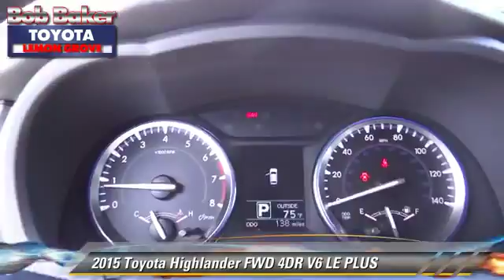2015 Toyota Highlander Toyota, San Diego, Lemon Grove, El Cajon, National City, Spring Valley, Broad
2015 Toyota Highlander

6800 Federal Blvd.

PROUDLY SERVING SAN DIEGO, EL CAJON, CHULA VISTA, NATIONAL CITY, LA MESA, AND SURROUNDING CALIFORNIA AREA. THIS 2015 Toyota HIGHLANDER IS EQUIPPED WITH A 3.5L V6 DOHC 24-Valve w/Dual VVT-i, AUTOMATIC TRANSMISSION, AND RECEIVES AN ESTIMATED 19 City/25 Hwy MPG. CONTACT THE FRIENDLY STAFF AT BOB BAKER TOYOTA SCION TO SCHEDULE A TEST DRIVE AND TAKE THIS 2015 Toyota HIGHLANDER HOME TODAY, OR VISIT OUR SHOWROOM CONVENIENTLY LOCATED AT 6800 FEDERAL BLVD LEMON GROVE, CA 91945. WE HAVE A STRONG AND COMMITTED SALES STAFF WITH MANY YEARS OF EXPERIENCE SATISFYING OUR CUSTOMERS' NEEDS. SAN DIEGO, CA LA MESA, CA SPRING VALLEY, CA BROADWAY HEIGHTS, CA REDWOOD VILLAGE, CA NATIONAL CITY, CA EL CAJON, CA STOCK #: B150642 | 2015 Toyota Highlander FWD 4dr V6 LE Plus